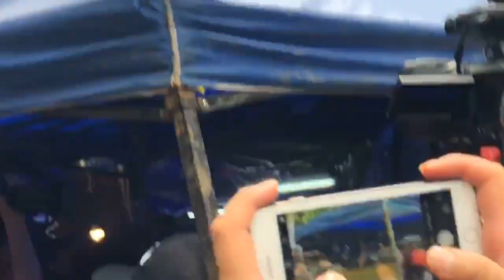นายกเยี่ยมศูนย์ช่วยเหล็กเด็ก13คน (ช่วงที่1)